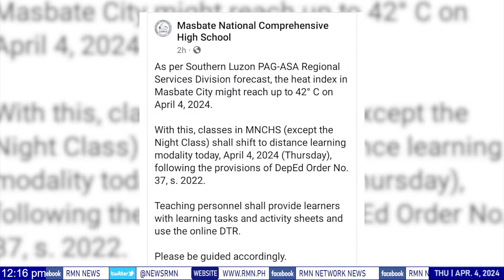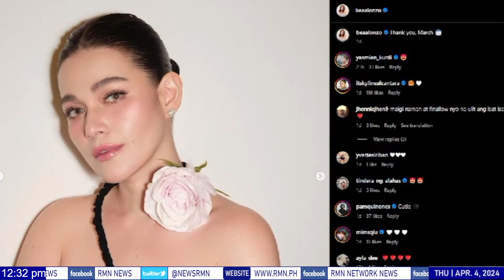RMN NETWORK NEWS - 04/04/2024- 12:00 NN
Huwag magpahuli sa mga bago at maiinit na mga balita. Narito na ang 30-minutong RMN Network News, kasama sina Drew San Fernando at Radyoman Elmar Acol